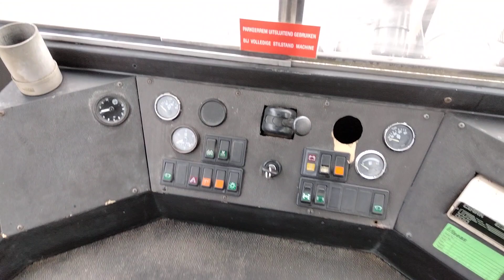Terberg TRT89, 16 288 uur